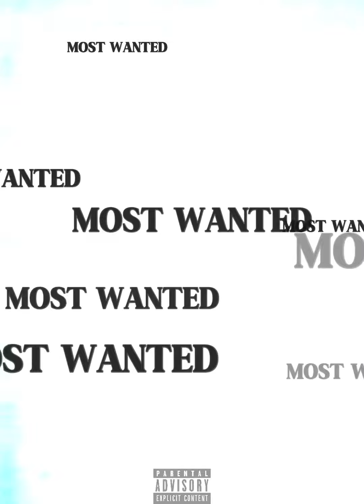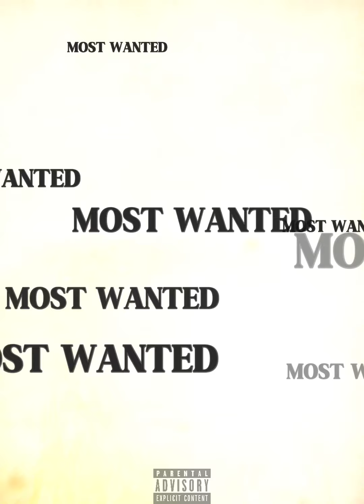BabyRP/Chxxngo - Super Strong (Audio)